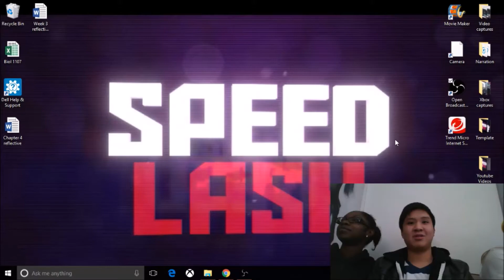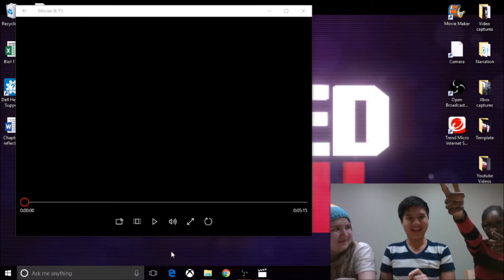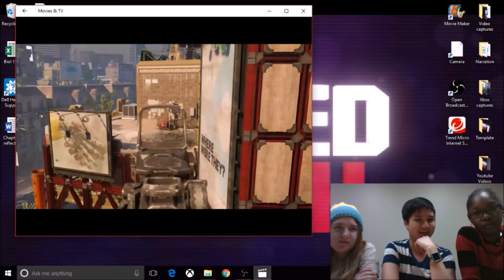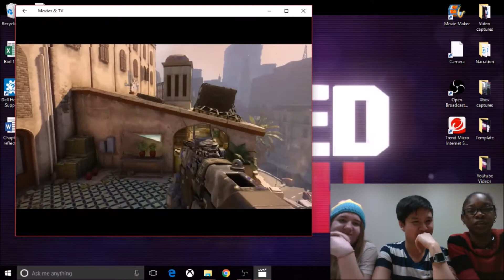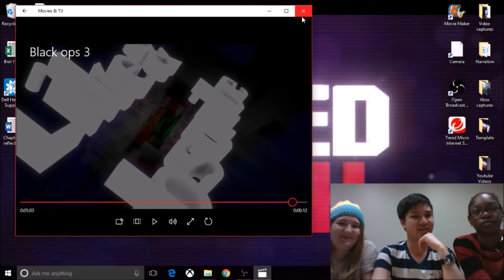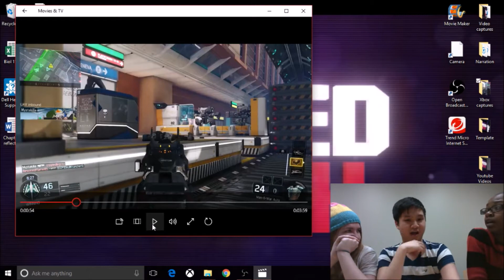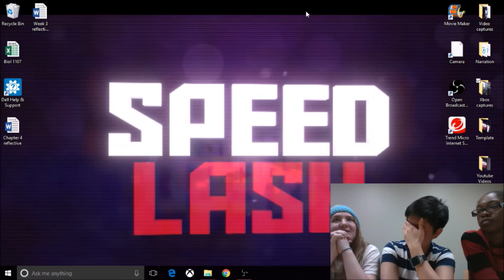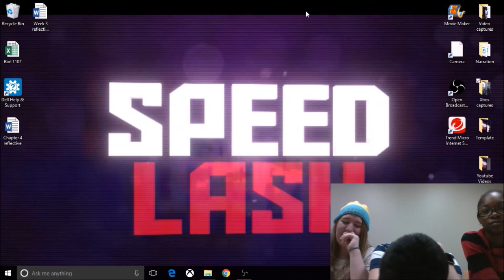Friends Critique my Call of Duty Gameplay 2016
My friends critique my Call of Duty gameplay content that I make.